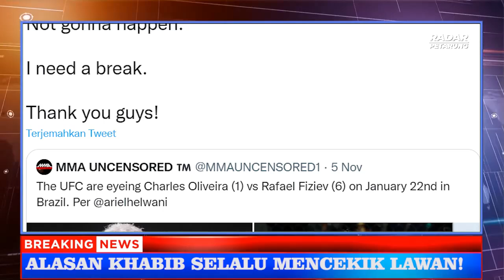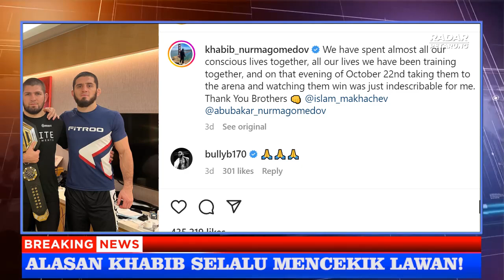KAPOK🔥 OLIVEIRA TOLAK FIZIEV, INI ALASANNYA! ANALIS: DIA BUTUH ISTIRAHAT SETELAH TERHEMPASKAN!